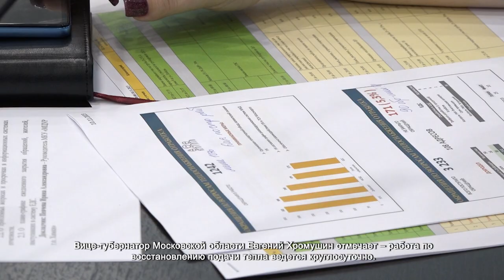ВОПРОСЫ ТЕПЛОСНАБЖЕНИЯ - НА ОСОБОМ КОНТРОЛЕ